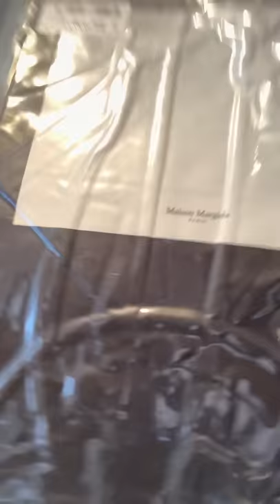【最速】メゾンマルジェラ19SS 立ち上がり！ウェア編【Maison Margiela】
詳細はこちら！